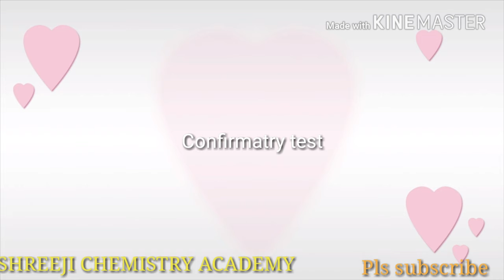CHEMISTRY PRACTICAL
TEST OF FERRIC AND CHLORIDE ION IN THE LABORATORY
IN THIS TOPIC STUDENT WILL KNOW ABOUT THE TEST OF CATION AND ANION.THEY SHOULD KNOW HOW TO HANDLE TEST TUBE,WHICH TYPE OF CHEMICALS ARE REQUIRED FOR THE TEST OF FERRIC AND CHLORIDE ION,THEY WILL OBSERVE THE COLOR OF FERRIC ION AND CHLORIDE ION PRECIPITATE

SHREEJI CHEMISTRY ACADEMY
SHREEJICHEMISTRYACADEMY